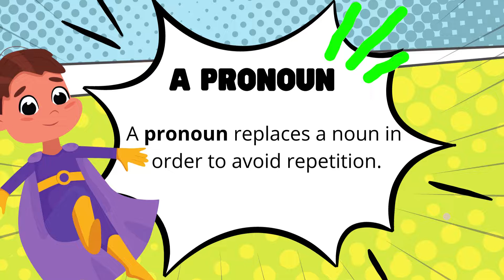CC Cycle 2 English Week 2 A Pronoun